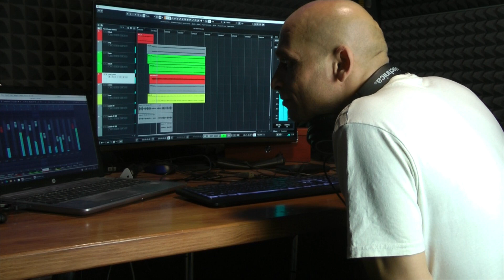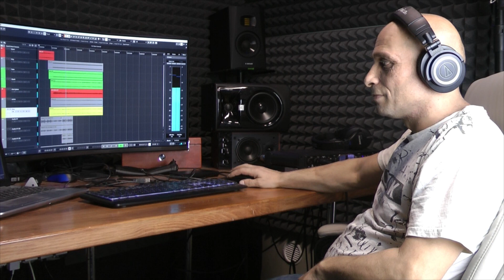Milan, Feri, Tomáš - Kalo Man Vičínel (COVER JARKO HUNKOVCE)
Master PM STUDIO A MARTINES RECORDS